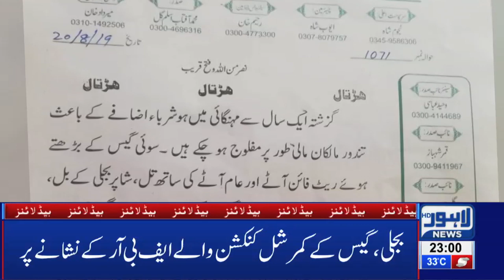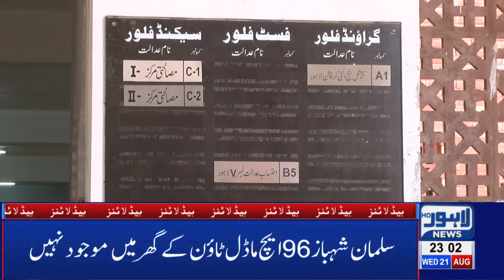FBR Big Announcement | 11 PM Headlines | 21 August 2019 | Lahore News HD